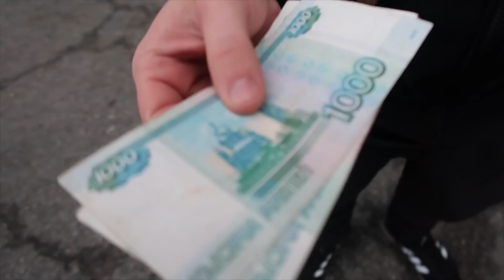Sightseeing og Tumbling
My Gear:
GoPro MAX Waterproof 360
GoPro stick 270pro
Canon PowerShot Digital Camera
JOBY Gorillapod